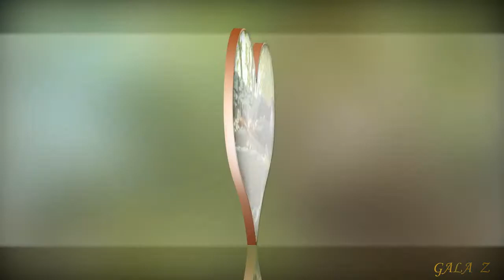СЛЕЗЫ ОСЕНИ Исполняет АЛЕКСАНДР ДОЛЯ Монтаж ГАЛИНА ЗНАМЕНСКАЯ